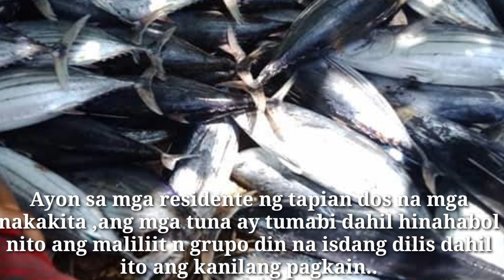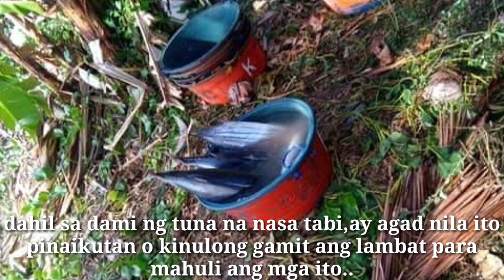LIBO LIBONG TUNA DUMAGSA SA PAMPANG NG TAPIAN MAGUINDANAO.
mga tuna nahuli sa pampang ng dagat sa lupian maguindanao kasama nito ang mga dilis na kanilang pagkain..
ito po ang part2 ng video kung pano nila hinuli ang mga tuna..